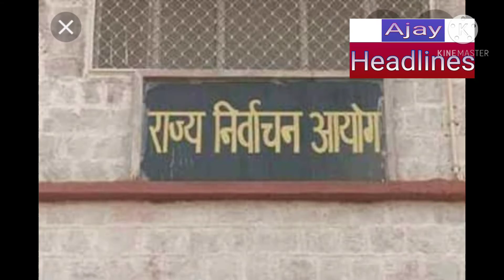Bihar panchayat chunav बिहार_पंचायत_चुनाव_में_मुखिया समिति सरपंच के लिए सिंबल हुए जारी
आप लोगों को हमारे Ajay Headlines यूट्यूब चैनल में स्वागत है, बिहार पंचायत चुनाव के लिए मुखिया समिति सरपंच के लिए सभी के लिए सिंबल जारी हो गए हैं अगर आपको हमारे न्यूज़ अपडेट अगर पसंद आए तो आप हमारे चैनल को जरूर सब्सक्राइब कर ले ताकि आपको इसी तरह के वीडियो आगे मिल सके सबसे पहले